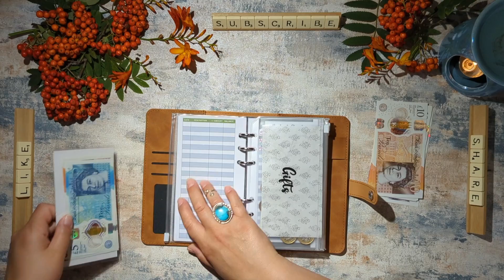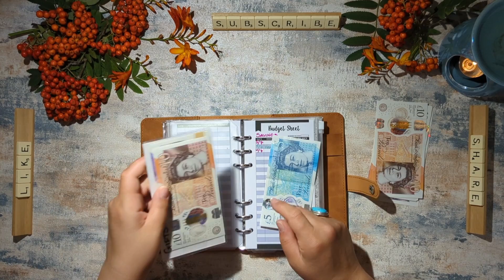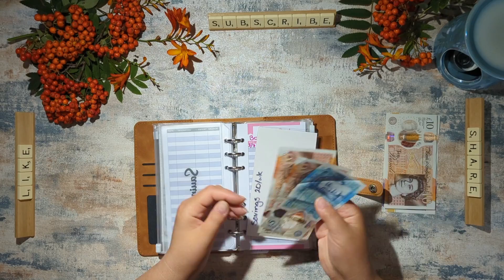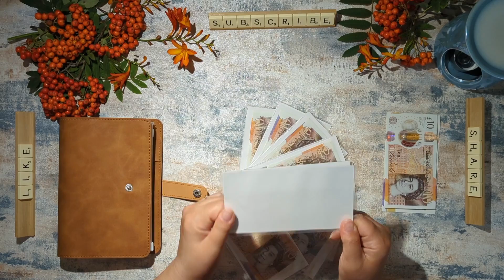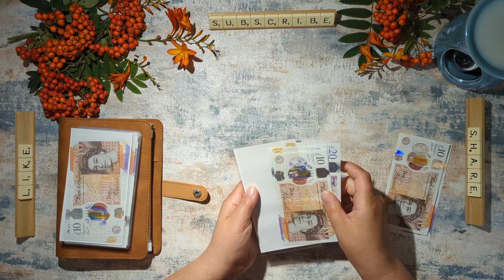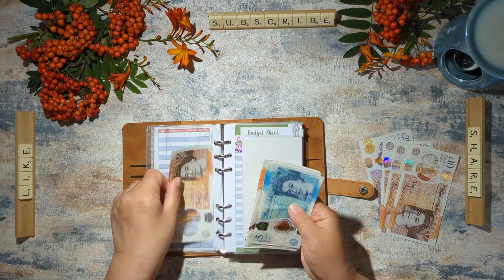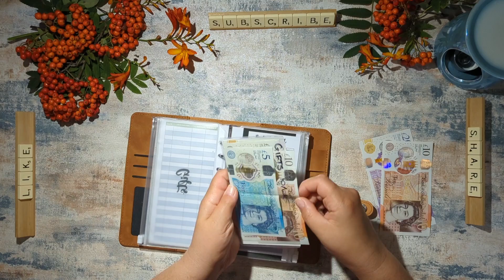Ep 17 | CASH STUFFING | Savings & Sinking Funds | £100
I'm a budget mama based in the UK. My little family of 3 has switched to a cash budget to help us keep control of our budget as costs rise.

In this episode I stuff £100 into savings & sinking funds.